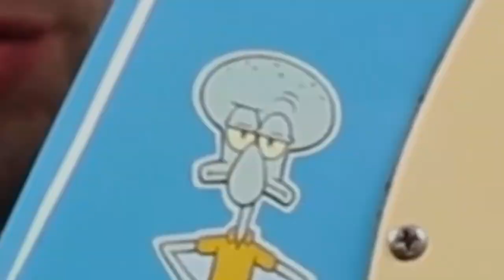Stevie T Scan (Veg Replace)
I take requests now. Leave your requests with links in the comments.